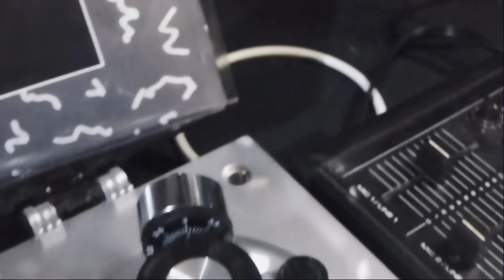Roy - Destiny Time (1985)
MEMORY / II DISCOTTO Prod.
(Vocal : UBALDO ZAMBELLI)